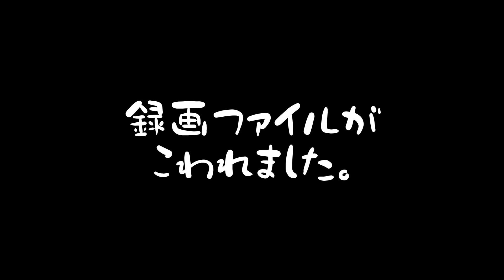【Minecraft】紲星あかりとゲロゲロ様 #4【VOICEROID実況】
Sivaです。
2年前ぐらいにプレイした配布ワールド「ゲロゲロ様のナワバリ」のボイロ実況動画です！

未经授权，禁止转载本视频。